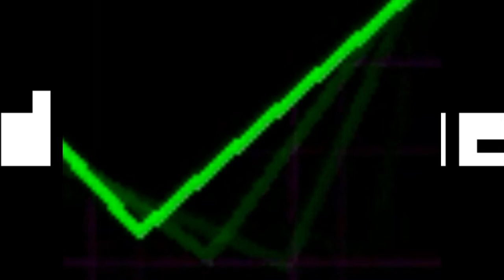Nipples... Future Yes l Deltarune CHAPTER 2 (3)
How do I keep falling for it!?

(ignore this)

Action-adventure game,  action game, role-playing video game, video game culture ,deltarune, deltarune chapter 2, deltarune ParaMasquerade, deltarune undertake, Funny, gameplay, games, gaming, ParaMasquerade, Let’sPlay, Undertale